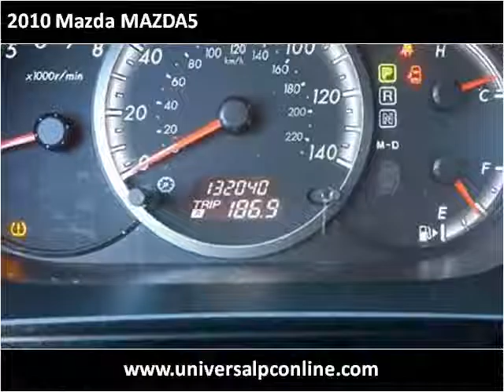2010 Mazda MAZDA5 Used Cars Plant City FL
This 2010 Mazda MAZDA5 is available from Universal Auto Sales.